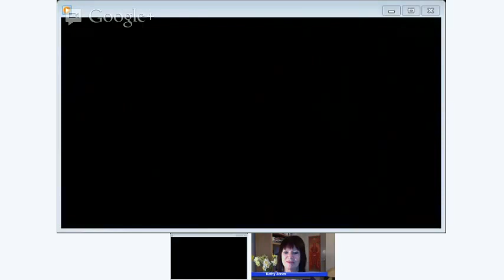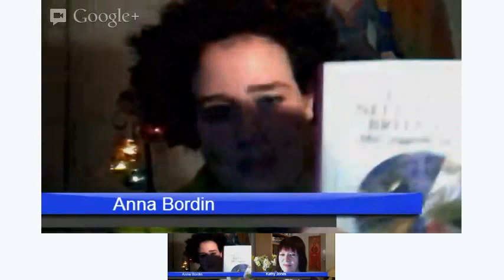Il Giardino di Minerva - Intervista a Kathy Jones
Prima puntata de Il Giardino di Minerva - Anna Bordin intervista Kathy Jones del Goddess Temple di Glastonbury